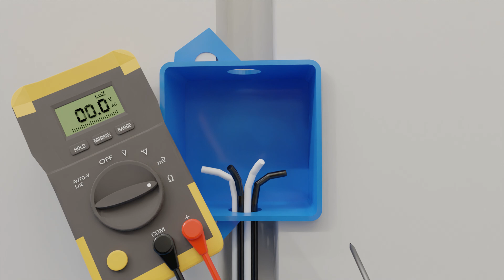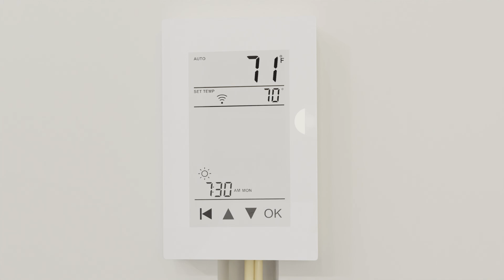QuietWarmth 2in1 Bathroom Animation